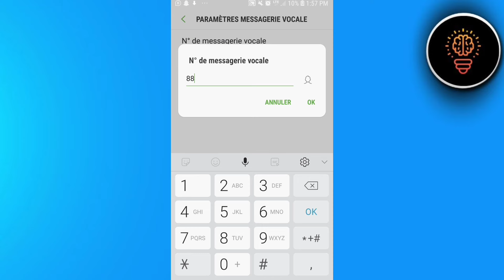Comment Changer Sa Messagerie Vocale Sur Samsung ( FACILE )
Dans cette video je te montre exactement Comment Changer Sa Messagerie Vocale Sur Samsung ( FACILE )